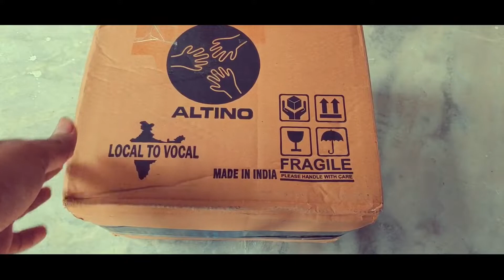Multicolour beautiful gamla pot/ flower hanging pot for balcony garden | unboxing | Review in Hindi